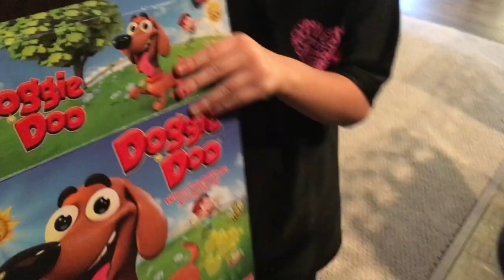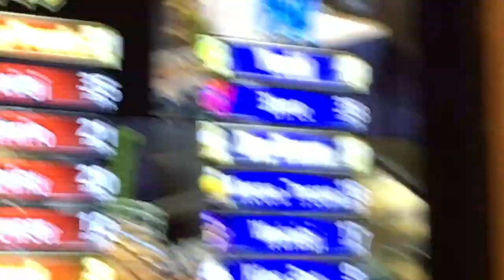1·1·18 TASTING CHEESE TEA